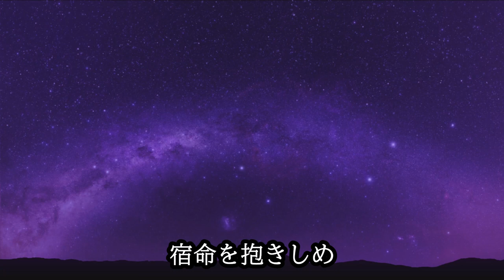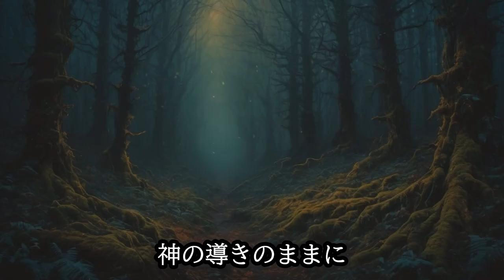【AI音楽発信】リラックスの境地 眠りを誘う 幻想の音 壮大な音楽で心を癒す - 宿命の大和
歴史と伝統が交差する大和の地を舞台に、リラクゼーションミュージックをお届けします。この壮大な楽曲は、ゆったりとしたテンポで心地よい女性ボーカルとクラシックな和音スケールを特徴としています。大和の伝統と宿命を感じさせるメロディーは、日常の疲れを癒し、心をリフレッシュさせてくれることでしょう。AIによって作られたこの音楽は、過去と未来をつなぐ架け橋です。ぜひ、この音楽でリラックスした時間をお過ごしください。